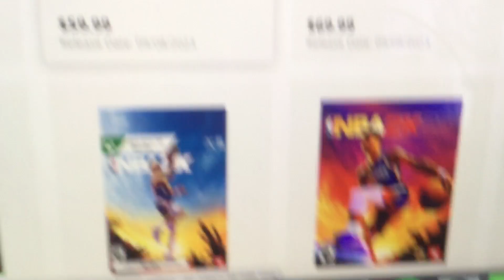NBA 2k24 GameStop.Com